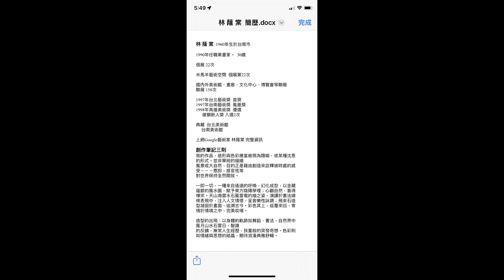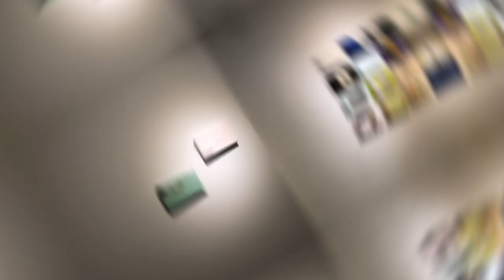林蔭棠老師個展2023年7月9日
林 蔭 棠  1960年生於台南市 1990年任職業畫家( 30歲)，個展 22次
米馬羊藝術空間  個展第22次
國內外美術館、畫廊、文化中心、博覽會等聯展，聯展 158次
1997年台北藝術獎  首獎
1997年台南藝術獎  鳳凰獎
1998年高雄美術獎  優選
             雄獅新人獎  入選2次
典藏  台北美術館     台南美術館     上網Google藝術家 林蔭棠 完整資訊

本片為 林 蔭 棠 老師授權拍攝製作
背景音樂為無版權音樂 | 免費音樂 | 曲名：Cozy Place
※聲明 : 背景音樂.屬音樂公司(工作室)所有,若有侵權請告知隨即刪除。